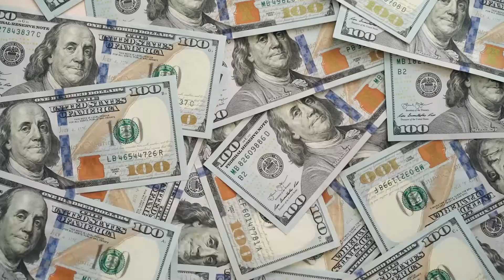A Man Who Burnt $2 Million | Gyani Guru Fact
Copyright disclaimer under section 107 of the copyright Act 1976, allowance is made for "fair use" for purposes such as critisism, comment, news reporting,   teaching, scholarship, and research.fair use is a use permitted by copyright statue that might otherwise be infringing.